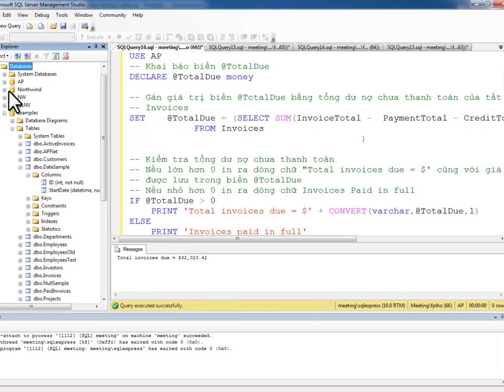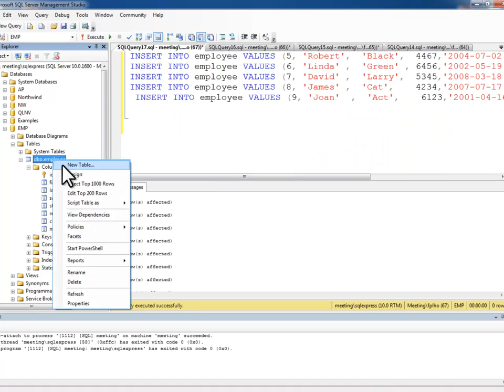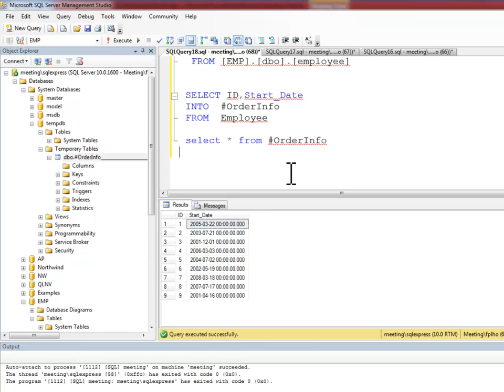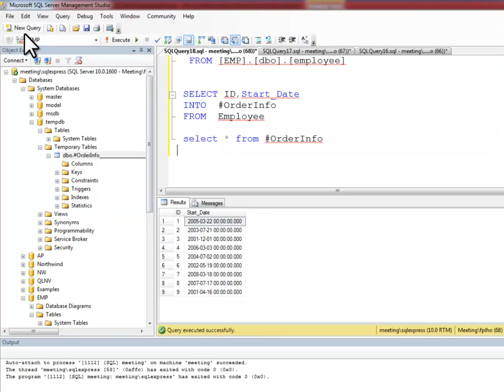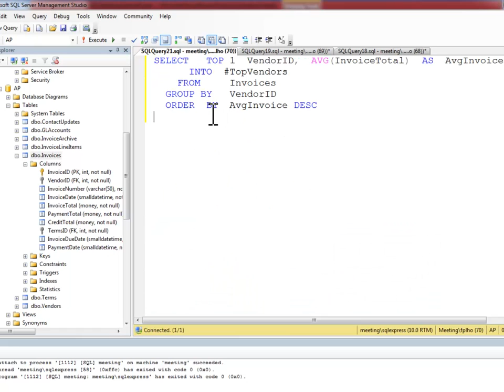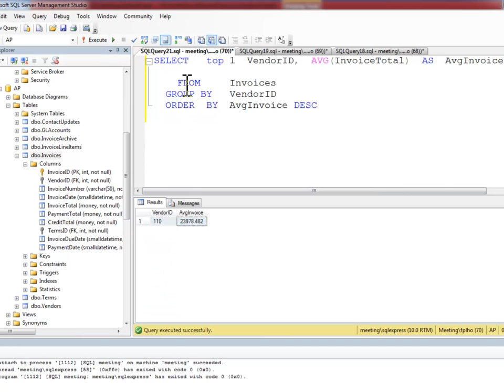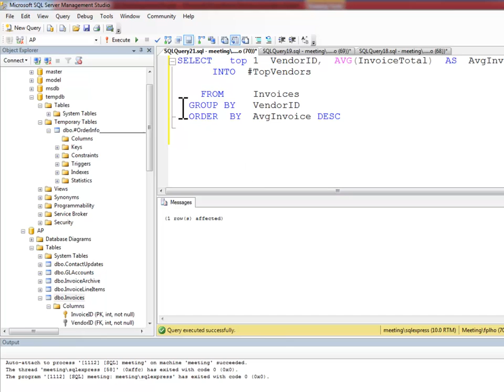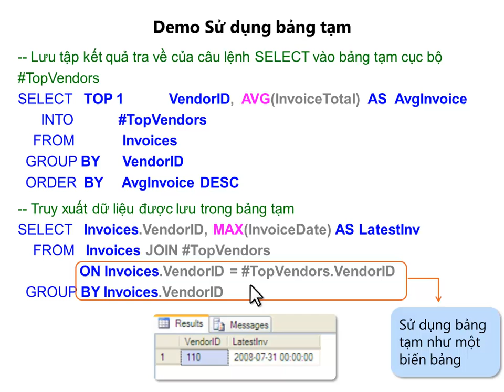He Quan Tri SQL_Bai 3(p6.2)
He Quan Tri SQL_Bai 3